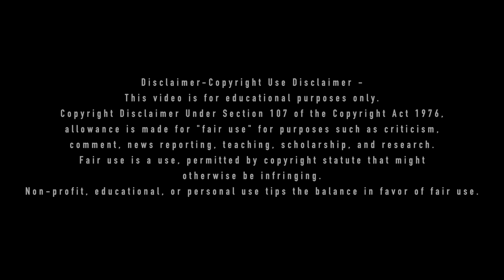An American Tail: Fievel Goes West | Movie Recap (English) | Movie Spotlight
The American Tail: Fievel Goes West - The tale of a family of Russian-Jewish mice who travel to the American West is told in Mousekewitzes. As the train enters the American Old West, Fievel is away from his family; the movie follows him and Sheriff Wylie Burp as they educate Tiger on how to behave like a dog.